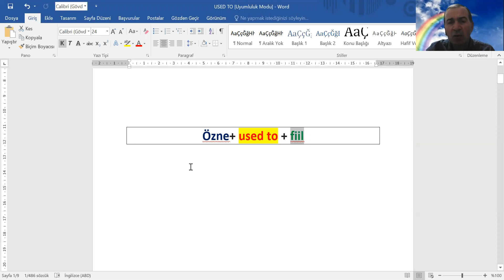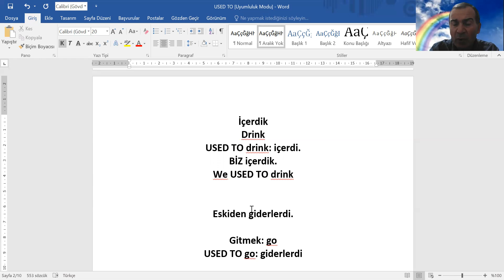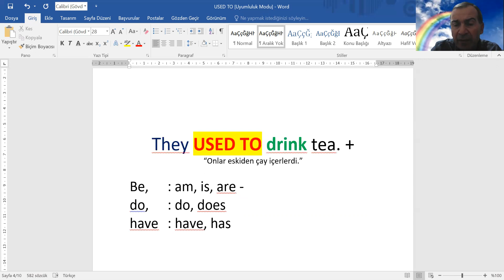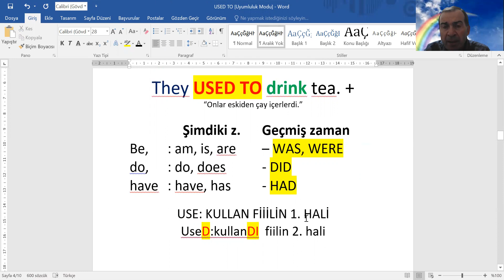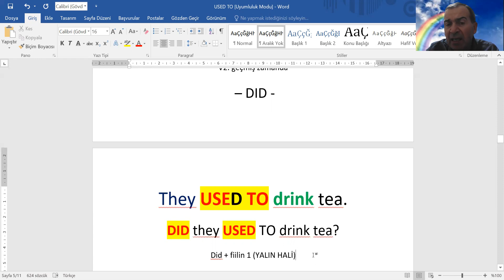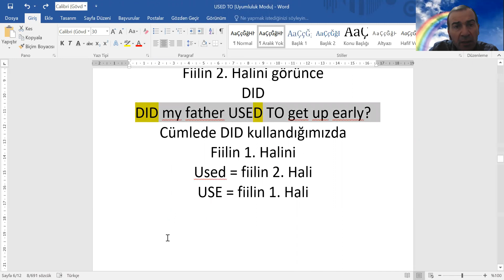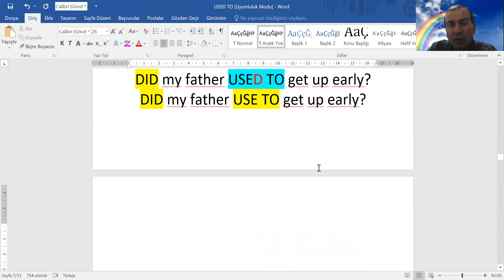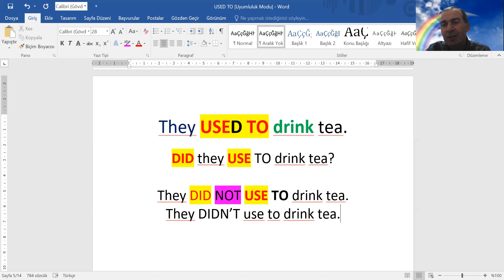USED TO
Geçmişte yaptığımız ancak şimdi yapmadığımız fiilleri anlatır.